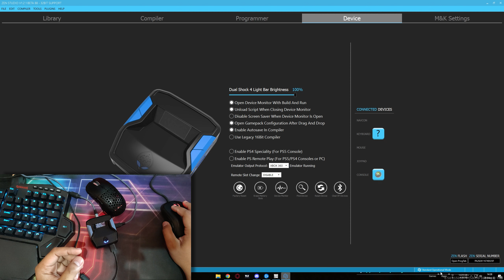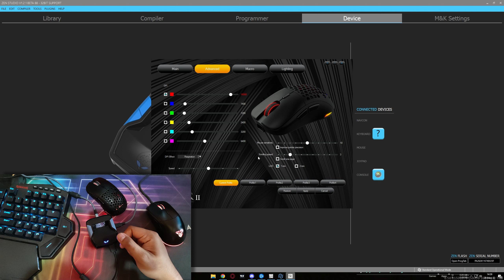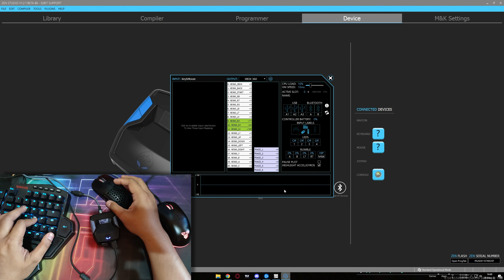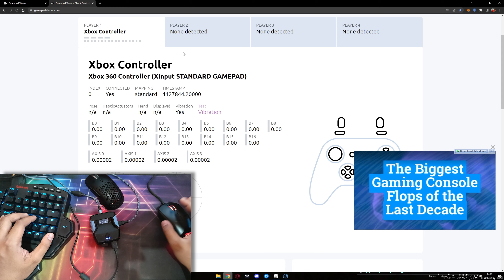How to Setup DPI Mouse and Game Settings